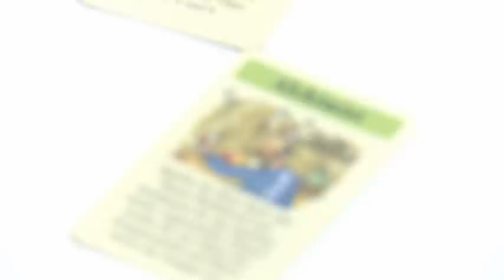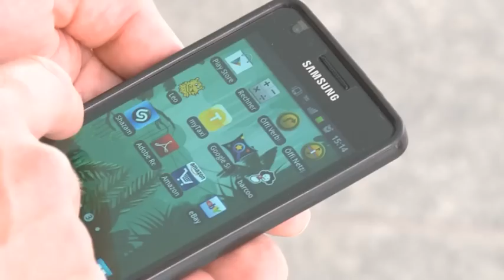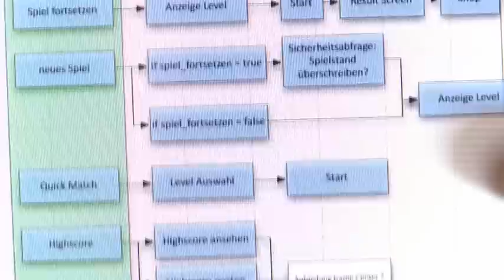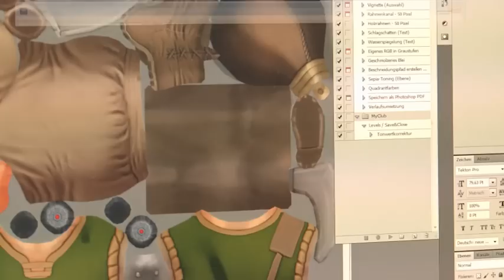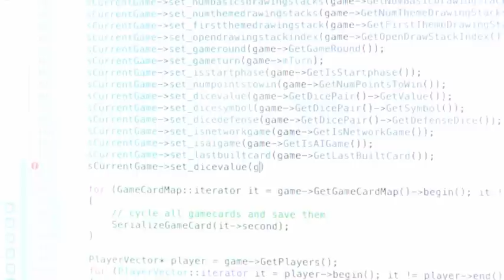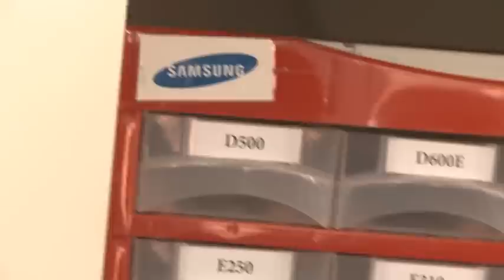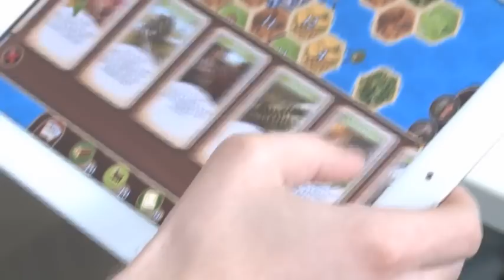Von der Idee zur App: Wie ein Spiel entwickelt wird | SPIEGEL TV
Eine Spiele-App sollte technisch funktionieren, intuitiv bedienbar sein und optisch etwas hermachen. Wie eine solche App entwickelt wird, zeigt SPIEGEL.TV-Autor Andreas Jägers anhand der "Siedler von Catan". Es ist eines der erfolgreichsten Brettspiele und wurde 1995 von Klaus Teuber erfunden. Seit 2010 gibt es das Strategiespiel auch als mobile Version. Die Berliner Multimedia-Agentur "Exozet" entwickelte die App dazu und hat dafür bereits mehrere Awards gewonnen.